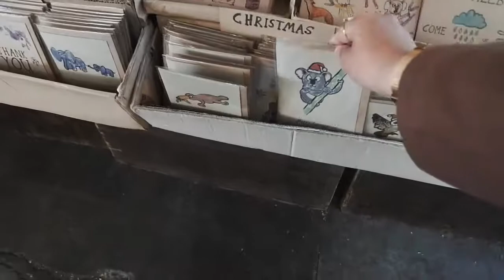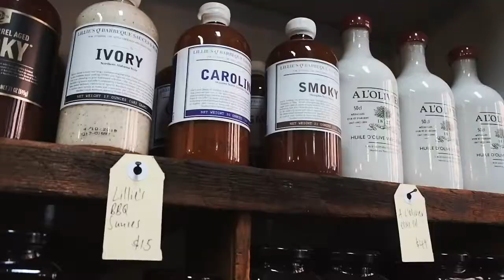逛菲茨罗伊吗朋友！| a random day in Fitzroy | Melbourne | Market | Cafe | Bar | Harry Potter Store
Fitzroy是我最喜欢的一个区 这次逛了两个market 在cibi吃了饭 然后又去hub general store买蜂蜜 最后偶遇了哈利波特商店

每次去都有不同的体验 真的是百逛不腻的一个区！

【BAR】
Foxxy Dolphin
60 smith st
Collingwood VIC 3066

【STORE】
The Store of Requirement
6 Smith Street
Collingwood VIC, 3066

The Hub General Store
36 Cambridge St,
Collingwood VIC 3066

【CAFE】
CIBI and Minanoie
33-39 Keele St
Collingwood VIC 3066

❤️about me❤️
wx：Aunty_Chris
wb: Chriiistina_BJ